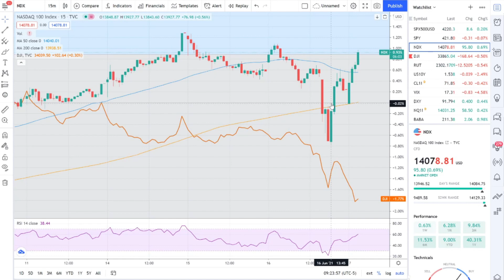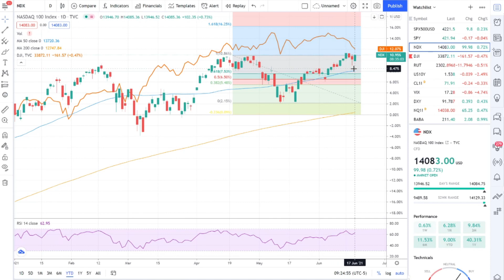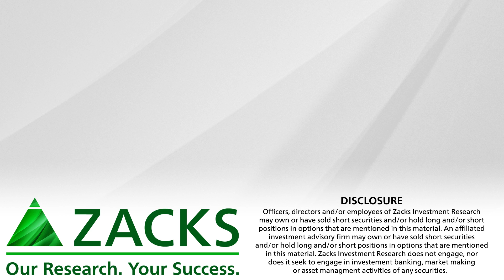The Fed Retakes Control of Inflation Narrative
Tech soars on the back of Wednesday's Fed Chair Jerome Powell's post-meeting press conference where he referred to this June FOMC meeting as the "talking about, talking about" tapering meeting